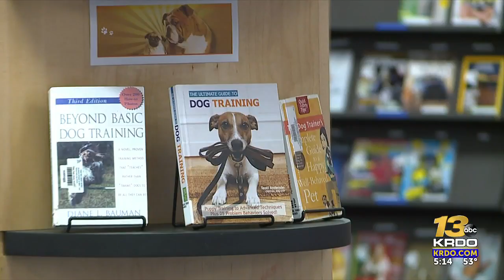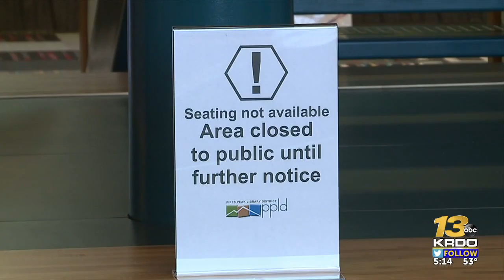Pikes Peak libraries loosen restrictions